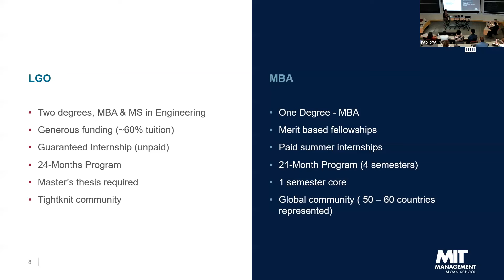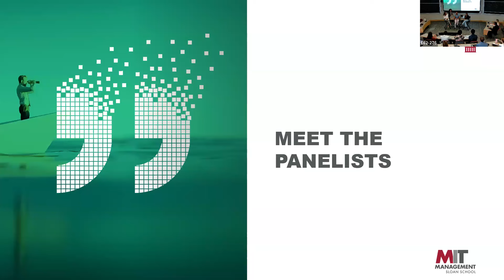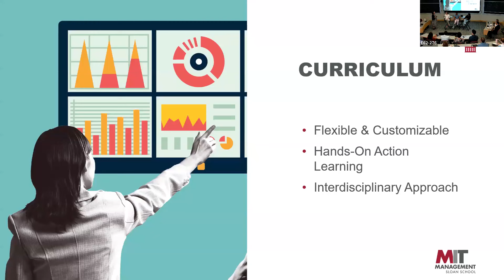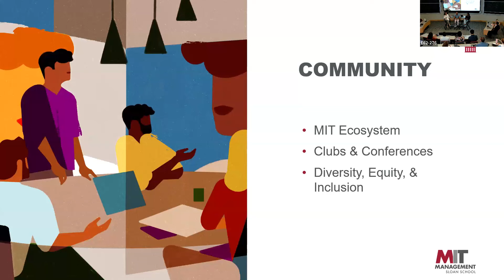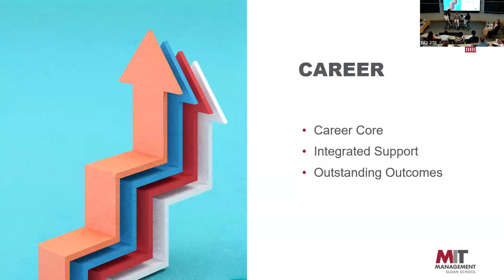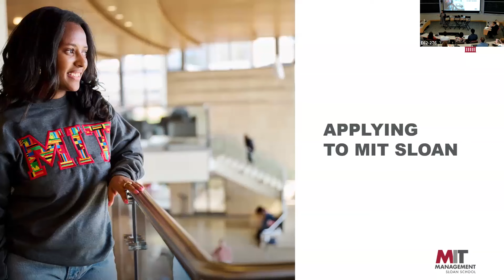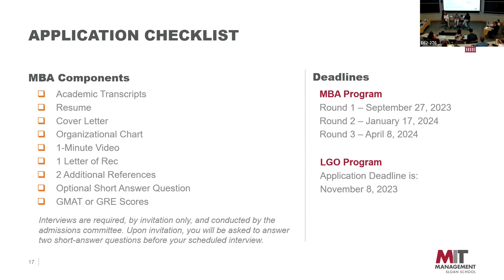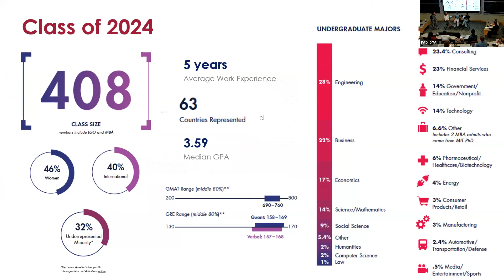The Next Step in Your Career | MIT Sloan MBA & LGO Program Overview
Have questions about MIT Sloan's MBA and LGO program? Join Assistant Dean of MIT Sloan Admissions, Dawna Levenson, and a group of student panelists, as they walks us through MIT's flexible curriculum, its tight-kit community, and some of your most asked questions.

Stay in touch! Sign-up for our newsletter